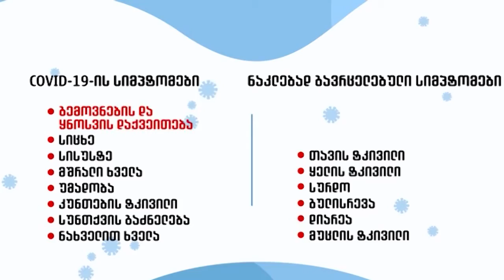Covid-19 თან დაკავშირებული ძირითადი საკითხების შეჯამება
სამედიცინო გადაცემა "პანდემია" - პასუხები COVID-19 შესახებ! საგანგებო გადაცემა რუსთავი 2-ის ეთერში ყოველ კვირას, 18:40 საათზე!მიიღე პასუხი შენთვის საინტერესო ყველა კითხვაზე! გაიგე მეტი, რომ იყო მეტად დაცული!